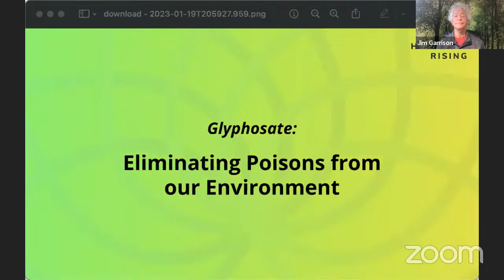Humanity Rising Day 620: Glyphosate: Eliminating Poisons from our Environment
Glyphosate: Eliminating Poisons from our Environment

Round-Table with All Guests: What the Future Looks Like for Glyphosate and other toxic agrichemicals. A discussion on how Better Data, Better Messaging, Economic Risk Assessment, Policy Improvements and Legal Action can create positive change on a global scale.

Moderators:

Tom Eddington is an author, Executive Coach, Business Advisor, and Executive Producer of documentary films. He holds an M.S. in Organization Dynamics from the University of Pennsylvania.

Henry Rowlands was brought up on a family run sheep farm in the Pembrokeshire National Park in Wales. His connection to both farming and the protection of the Welsh countryside led to a deep interest in issues related to sustainable agriculture from a young age.

In 2015, Henry also set up The Detox Project, which provides Glyphosate Residue Free certification to show that food, supplement and beauty products do not contain the world’s most used weed-killer. The Glyphosate Residue Free certification market has reached over USD $500M in under 4 years. Alongside his work on toxics Henry’s work on regenerative agriculture has involved a concentration on the metrics required to enable global scaling.

Panelists:

Carey Gillam is a Kansas girl, of the heart and home. But her research has taken her throughout rural America. She has spent time with row crop farmers, ranchers, vegetable growers and orchard operators from the Dakotas to Texas, and from California to the Southeast. She has been welcomed inside the high-tech laboratories, greenhouses and corporate offices of some of the largest U.S. agribusinesses. And she has spent countless hours interviewing key U.S. regulators, lawmakers, and scientists.

Claire Robinson is co-director and co-editor at GMWatch, a public news and information service that counters the spin of the agricultural biotech industry on genetically modified (GM) foods, crops, and associated pesticides, including glyphosate. Together with two genetic engineers, she is co-author of the book GMO Myths and Truths, A Citizen's Guide to the Evidence on the Safety and Efficacy of Genetically Modified Crops and Foods, which is now in its 4th edition and is available from Amazon.

Dr. Michael Antoniou is a Reader in Molecular Genetics, and Head of the Gene Expression and Therapy Group, King’s College London. His research interests focus on the molecular mechanisms of gene regulation and development of gene expression systems for biotechnological applications.

Dr. Daniele Mandrioli, MD, is the Director of the Cesare Maltoni Cancer Research Center of the Ramazzini Institute, Bologna, Italy. He conducts research on environmental toxicants and carcinogens and Evidence Based Toxicology (EBT).

Dr. Mandrioli's research on environmental toxicants and carcinogens includes the design and development of bioassays, investigations on the role of aneuploidy in carcinogenesis and reproductive toxicity, and the analysis of different chemical regulations and their implications for public health. Dr. Mandrioli is currently leading the most comprehensive study ever conducted on glyphosate - the Global Glyphosate Study.

Dewayne ‘Lee’ Johnson, one of the most famous plaintiffs in legal history, sprayed hundreds of gallons of RoundUp over the course of his career as a school groundskeeper in Benicia, California. On one occasion, one of the sprayers he was using broke and he was drenched in RoundUp. In 2014 at age 42, Johnson was diagnosed with non-Hodgkin lymphoma, which he alleged at trial was caused by the pesticide exposure. In 2017, he was given a terminal diagnosis and was told that he would only live another 6 months. Due to this diagnosis, his trial was expedited.

R. Brent Wisner is an attorney and senior shareholder in the San Francisco Bay Area office of Baum Hedlund Aristei & Goldman. Brent is driven by a deep-rooted passion for using the law to help those who have been marginalized and hurt by large, and sometimes malicious, corporations.

Dr. Zach Bush, MD, is a physician specializing in internal medicine, endocrinology and hospice care. He is an internationally recognized educator and thought leader on the microbiome as it relates to health, disease, and food systems. Dr Zach founded *Seraphic Group and the nonprofit Farmer’s Footprint to develop root-cause solutions for human and ecological health.